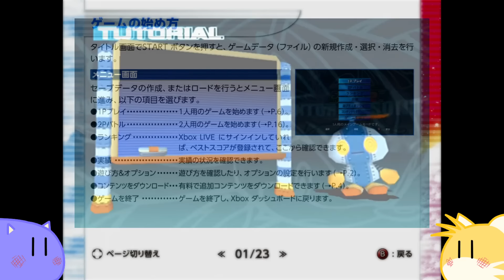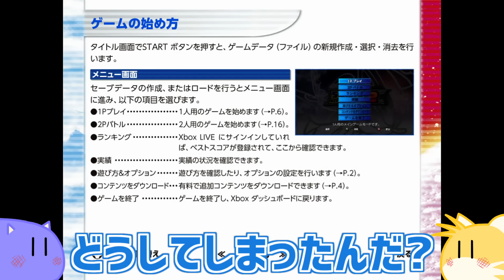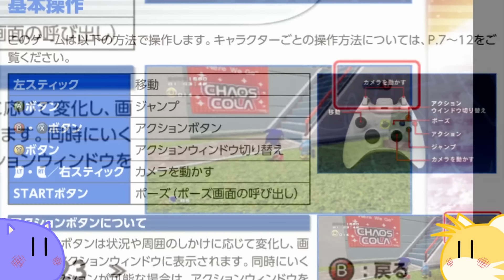【2人実況】ソニオタが見守り 初心者が行く！ ソニックアドベンチャー2【Part1】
ソニックシリーズの"マスターピース"、ここにあり。

【この動画シリーズについて】
ソニオタ明智が解説・見守り役を担当し
シリーズ初心者の多摩川が実況プレイを担当する
オタクの知識と、初々しい反応と、1粒で2度おいしい
『ソニックアドベンチャー2』実況シリーズです。